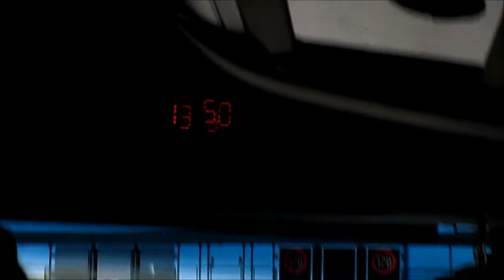BEAUTIFUL PIT STOP! (Berchtesgaden, TV 12)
Perhaps the shortest video, this day consisted mostly of traveling by bus to Berchtesgaden and going to a salt mine (where I couldn't film).